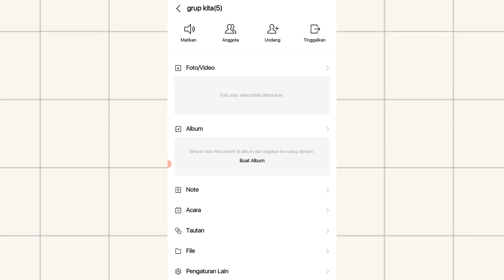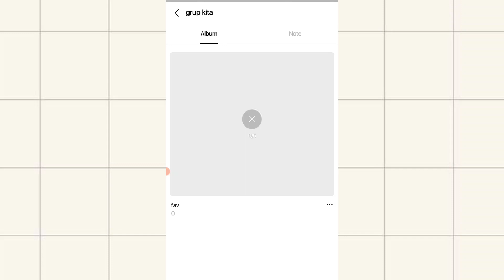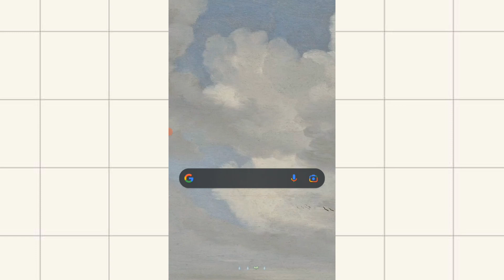Cara Kirim Album di Chat Grup LINE Messenger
cara mengirim album di chat grup line messenger

Cara membuat album di aplikasi LINE HP ternyata bisa kamu lakukan dengan cara yang lebih mudah dan simpel.Tak hanya mengirimkan album pada chat pribadi, kamu juga bisa mengirim album pada chat grup yang diikuti.

Seperti aplikasi chatting pada umumnya, LINE memungkinkan pengguna untuk mengirimkan gambar. Namun yang membedakan LINE dengan aplikasi chatting serupa adalah, di LINE kalian bisa mengirim gambar berupa album.